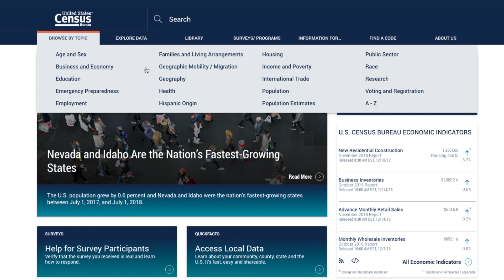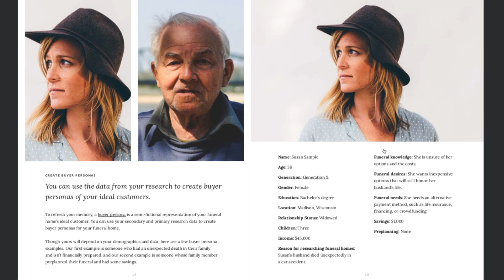How to Conduct Marketing Research for Your Funeral Home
Marketing Manager Samantha Ward discusses how your funeral home can effectively conduct marketing research about your potential client families.